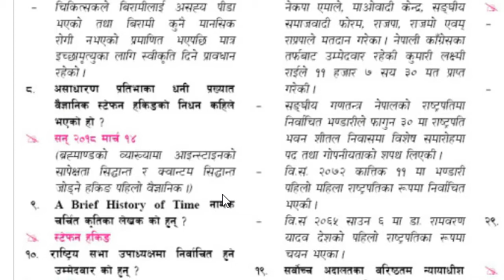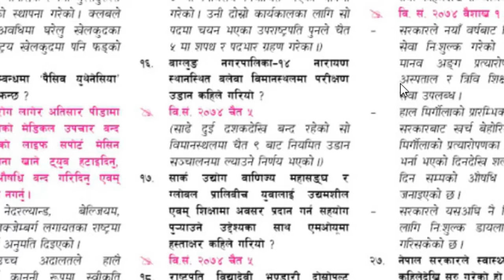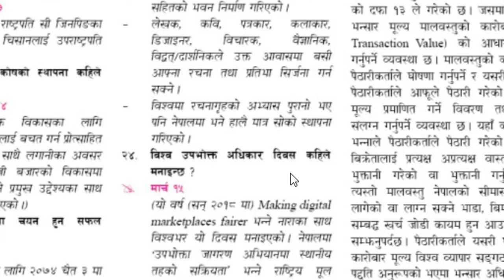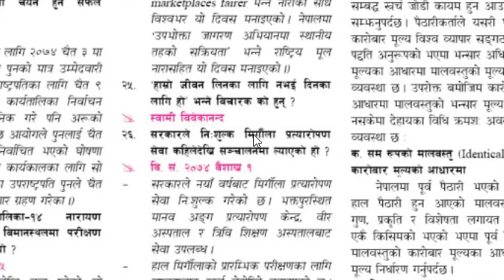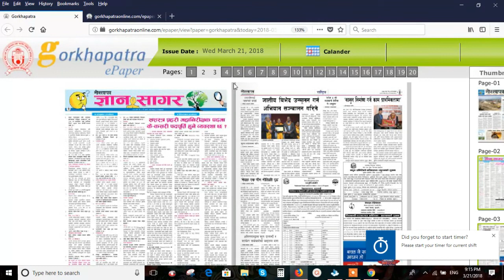गोरखापत्रमा लोकसेवा सम्बन्धी के प्रकाशित भयो ? मिति २०७४ चैत्र ०७ गते बुधबार !!